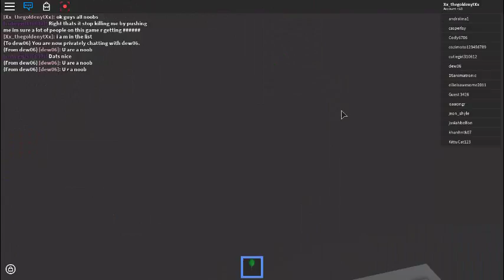Mateo plays Natural disaster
Again videos